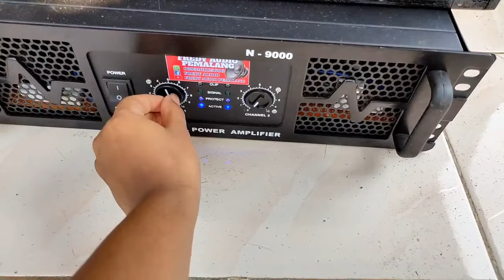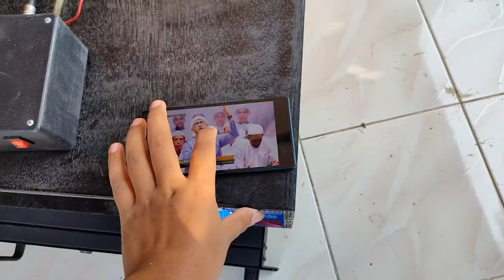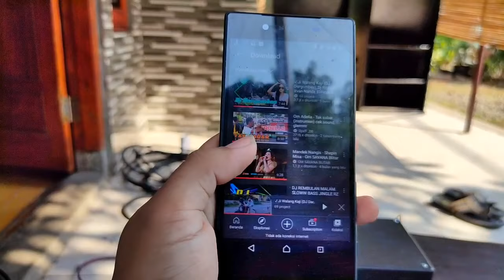Cek Sound Speaker RDW Subwoofer Pake Box CLA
video ini adalah Part 4